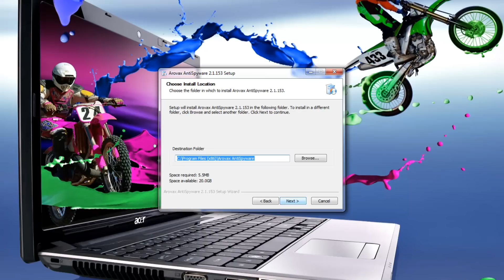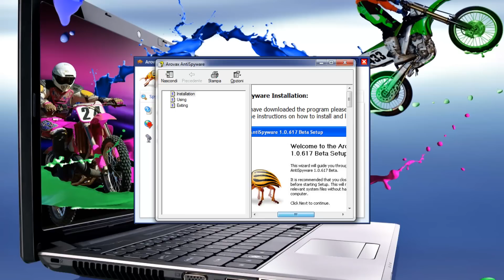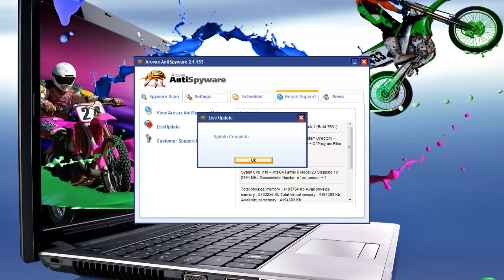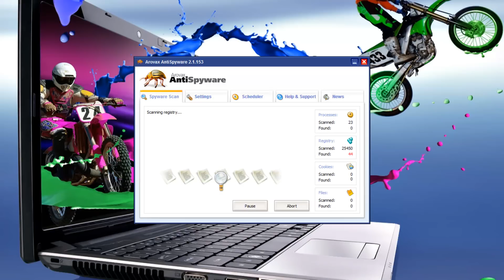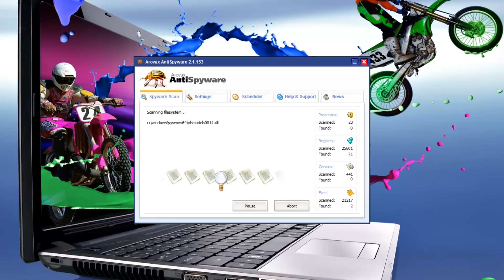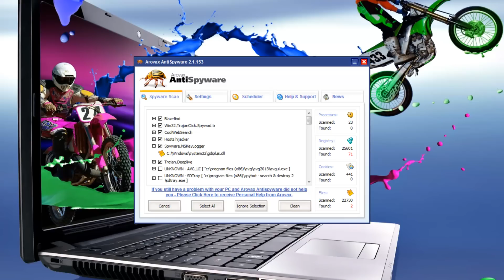Arovax AntiSpyware 2.1.153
Arovax AntiSpyware 2.1.153    Tutorial